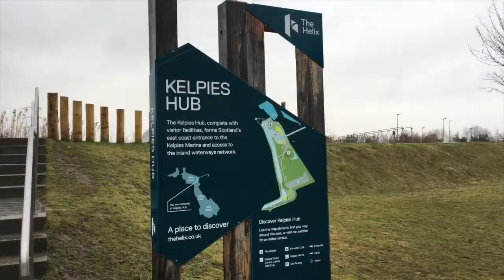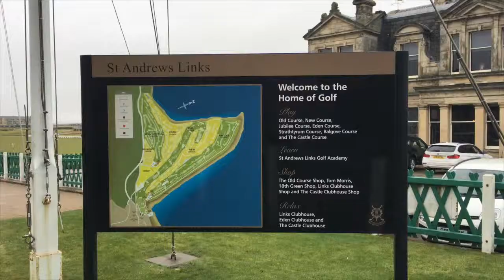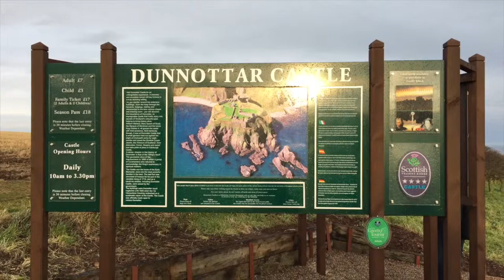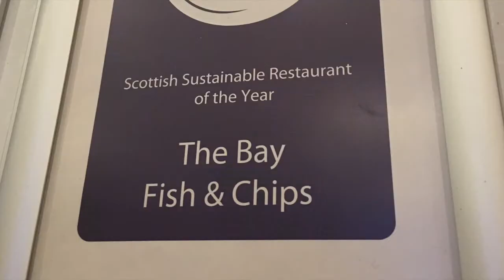Scotland - Edinburgh to Aberdeen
28/1/2018

Second day in Scotland. We went to Falkirk, St. Andrews, Stonehaven until Aberdeen.